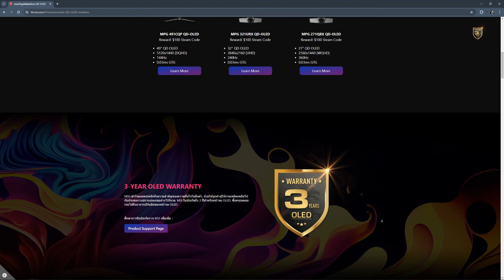Rise of the Rōnin[10]: ซ้อมรบกับฝรั่งเศส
พิเศษเมื่อซื้อจอเกมมิ่ง QD-OLED ที่ร่วมรายการ แลกรับไปเลยโค้ด Steam code มูลค่า 100USD เพียงร่วมกิจกรรม MSI SHOUT OUT สมัคร รีวิว และลงทะเบียน แล้วรอรับโค้ดได้เลย
เพลง Outro
Paths of a Samurai - Mandala Dreams
แฟนเพส
โอนตรง
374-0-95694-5 ธ.กรุงเทพ ชื่อบัญชี ภัทรจุฬานนท์
00:00 MSI QD-OLED
01:46 Part